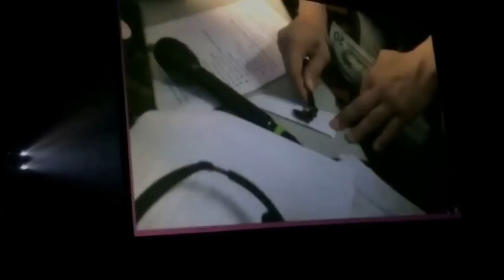Impractical Jokers (aka The Tenderloins) at The 02 Arena, London [8/1/2017] - Filmed by Ian Redpath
The Tenderloins (aka Impractical Jokers) perform at The 02 Arena, London. This was the 2nd sold out show at The 02 Arena, with 2 more shows to follow.

Q, Joe, Sal and Murr were brilliant. The chemistry they have between them is brilliant, and it's obvious that they have been friends for 25+ years. I could listen to their stories all day, especially the way they tell them, and the way they bounce off one another.

Looking forward to Season 6 of The Impractical Jokers.

Filmed by Ian Redpath on Sunday 8th Jan 2017.